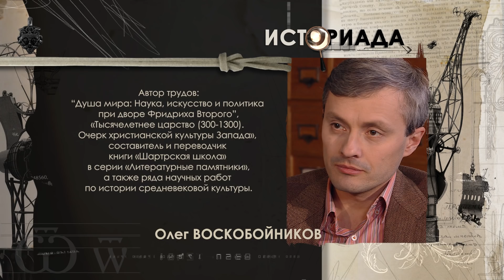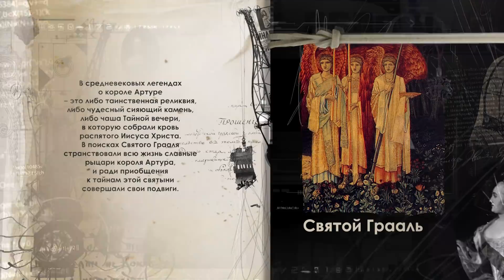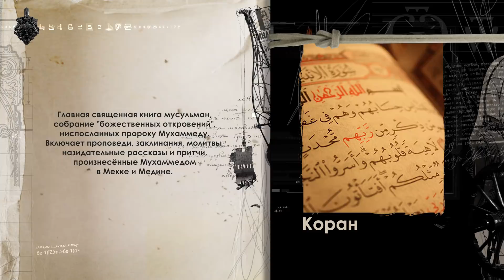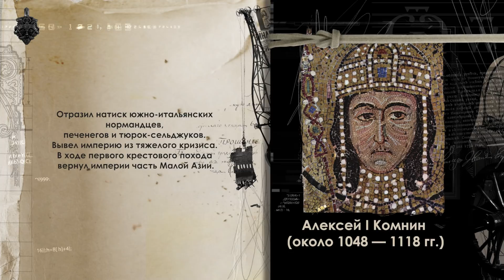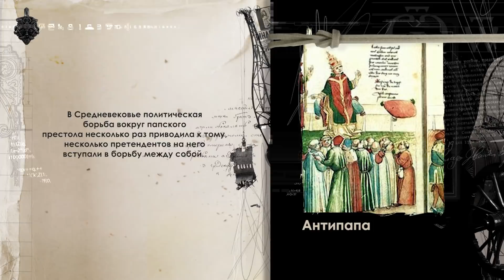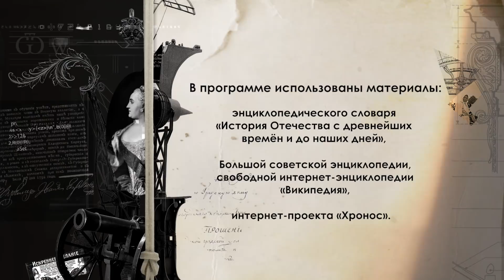Крестовые походы: доблесть или позор Европы?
365 дней ТВ представляет | Историада | Выпуск № 6

А стоило ли ходить в Крестовые походы? Причем не раз и не два, а по крайней мере раз девять в одну только Палестину. Помилуйте, что за вопрос! Ведь Deus vult! Этого же хочет Бог! Именно так нам ответили бы инициаторы Крестовых походов – папа Урбан II и участники Клермонского собора 1096 года. Однако историки расходились и по-прежнему расходятся во мнениях, оценивая причины, ход событий и последствия Крестовых походов. А также их наследие в исторических судьбах Европы, Ближнего Востока и Византии.  Так что же хотели крестоносцы, что смогли совершить и что получили в результате? И что унесли с собой из Палестины?
Следим за дискуссией двух историков – Михаила Бойцова и Олега Воскобойникова.